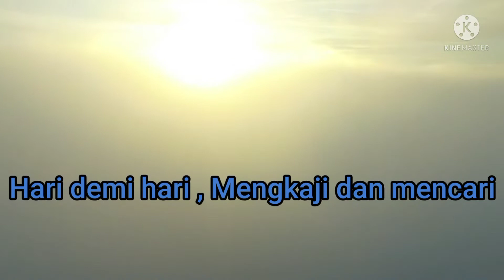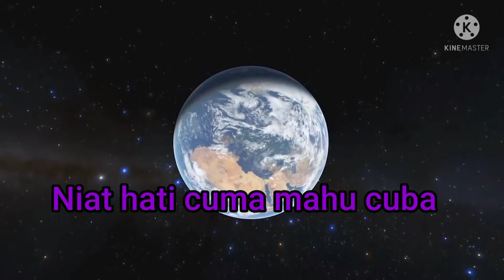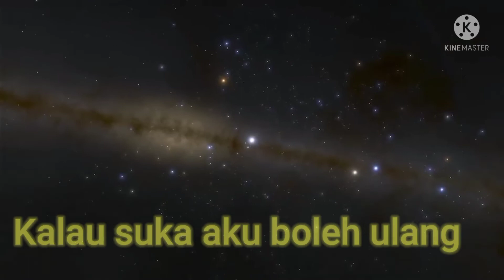Terbang Nightcore ( zynakal)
original song : Terbang
singer : zynakal
original channel : Aleko peipsi
original channel : Video from space
original channel : NurHafieyzah Bahrin97 _